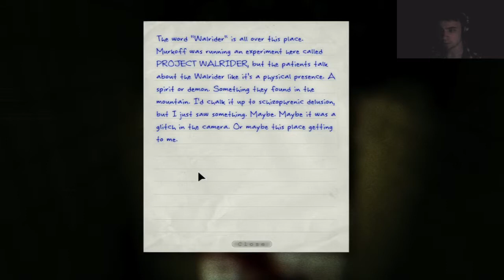Into the Sewers || Outlast Ep.14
"Hey Now" Martin Solveig & The Cataracs (feat. Kyle) (Pierce Fulton Remix)
Under Free Uncopyrighted Music, It's Loiro